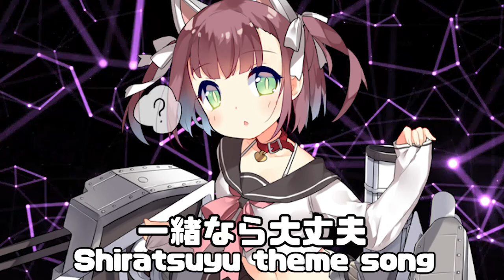一緒なら大丈夫 - 白露 / Shiratsuyu theme song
Visuals made using and by creators

朝の光で目を覚まし、
指揮官を探し回るの、
今日はどこにいるかな、
白露、また迷っちゃった。

ドジドジ、うっかりさん、
でも指揮官のそばにいたいの、
手をぎゅっと握って、
いつも一緒にいられたら。

昨日はどこに行ったっけ、
よく覚えてないけど、
でも大丈夫、指揮官、
そばにいてくれるから。

指揮官が笑ってくれると、
白露の心があったかくなるの、
時々はドジだけど、
指揮官と一緒ならいいよね。

どこに行けばいいか分からなくても、
一緒なら大丈夫、
指揮官、今日も一緒に、
迷っちゃっても平気だよ。

指揮官と一緒なら、
どこでも行けるよ、
迷っちゃっても大丈夫、
指揮官のそばにいるからね。